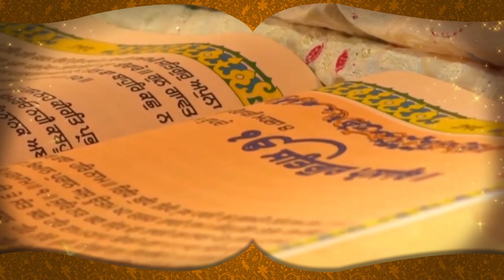BIG BREAKING : Navjot Sidhu ਨੂੰ ਵੱਡਾ ਝਟਕਾ, Advisors ਨੇ ਛੱਡਿਆ ਸਾਥ |D5 Channel Punjabi